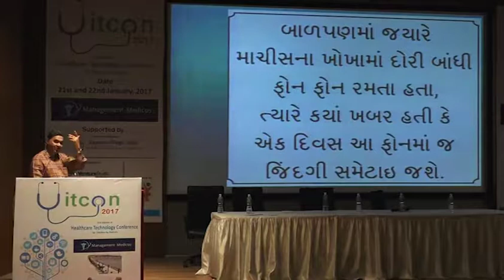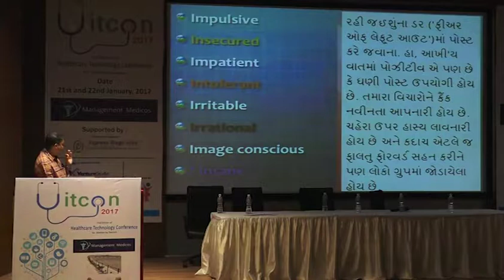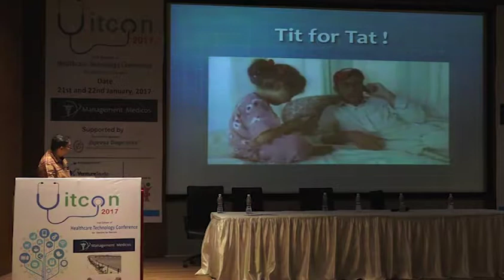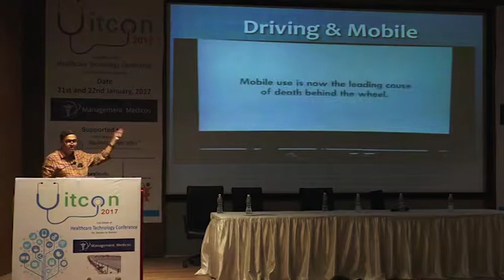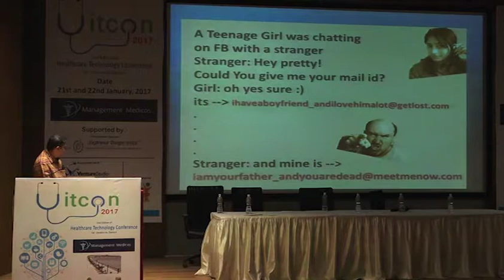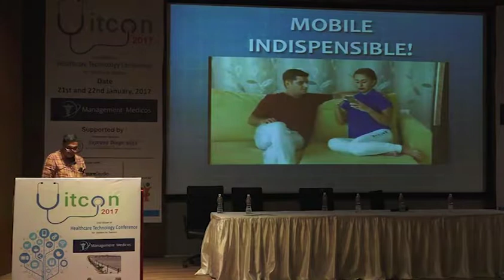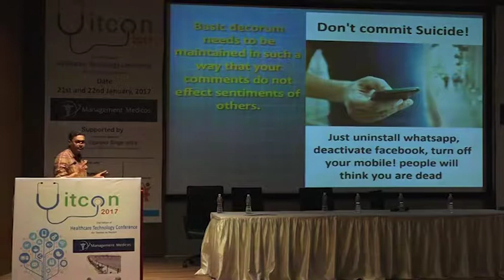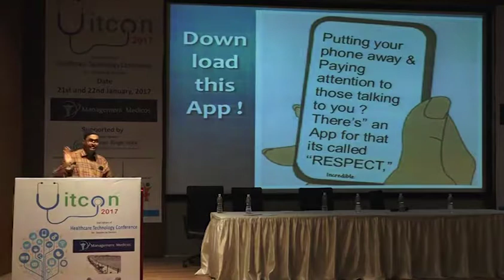026 Dr Sunil Mehta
Mobile Etiquette/Social media Etiquette